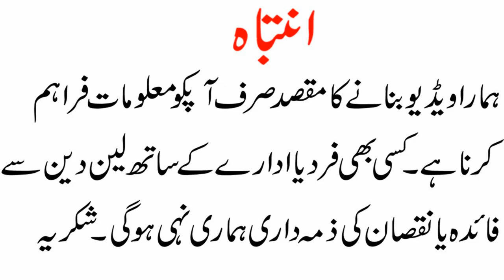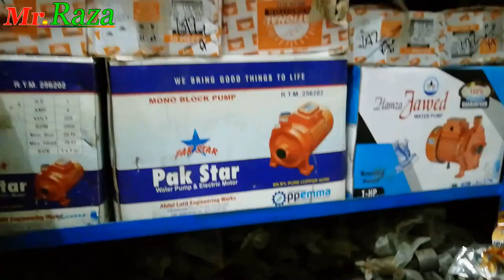Water Pump Wholesale Market In Pakistan All Type Motor Pump Price And Quality In Urdu Hindi Part 2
Doston is video me har tarah ke motor aur pump ke price aur unke quality ke bare me bataya gaya he ...dosto  ye rate karachi pakistan ke he dosri jagah pe rate ka farq hosakta he . ye price December 2022 ka he,,,,,,,,,,,,,,,,,,,,,,

Solar Dc Motor | How To Chose Solar Dc Motor | Solar Dc Motor Price Complete Guide In Hindi Urdu

Cheap & Best Dc Motor Quality / How To Check Dc Motor / Mr raza / Dc Motor Quality Complete Details

How To Convert Ac Water Pump Into Dc Water Pump |How To Make Dc Solar Water Pump |mr raza | Dc Motor